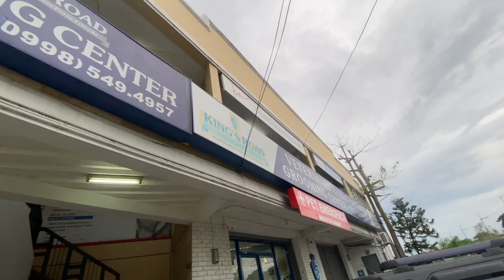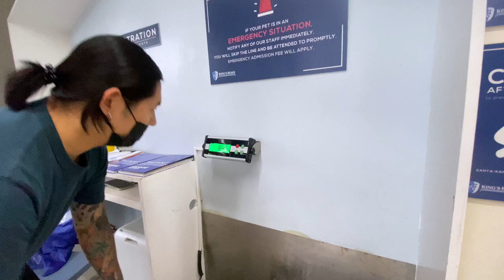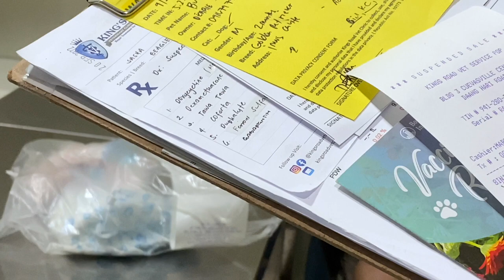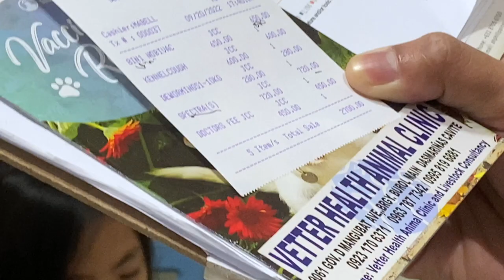PINAGTATALUNAN NAMIN NABUKING NA! KINGSROAD DAANG HARI